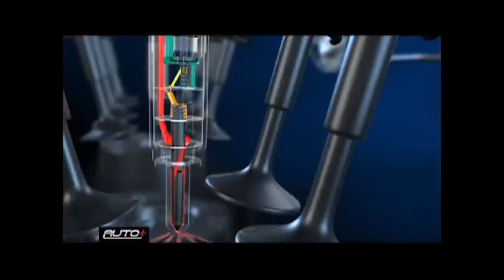Dá para reduzir a fumaça do Diesel